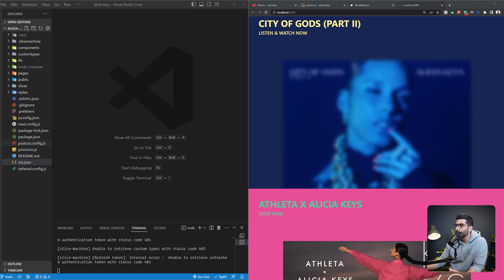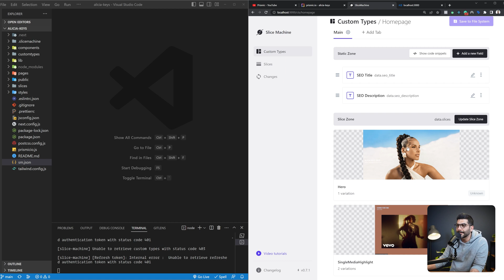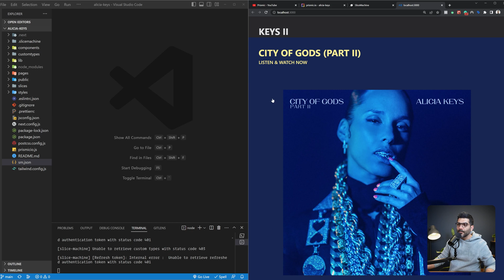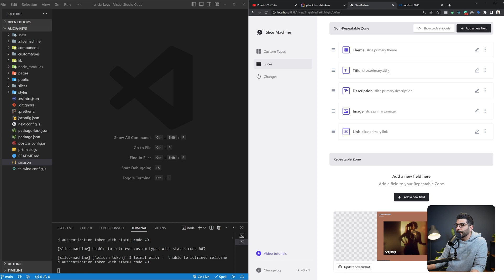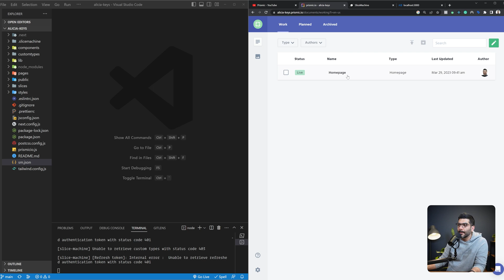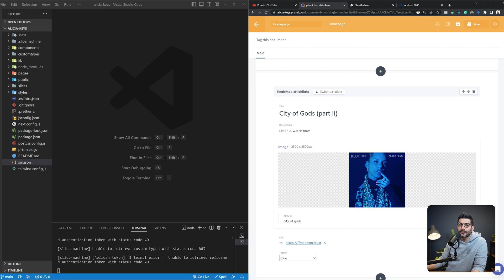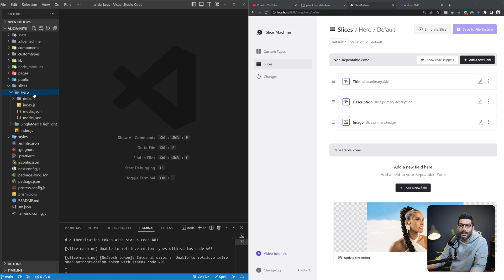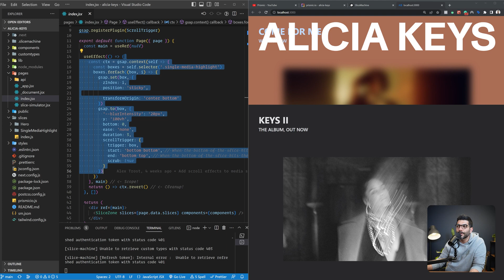Recreating Alicia Keys site with Prismic & NextJs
In this video, we'll look at my live meetup with the Prismic team, where I recreate Alicia Keys's website in NextJs.